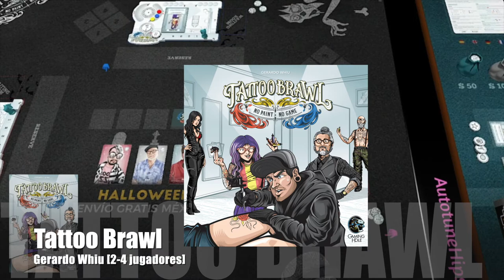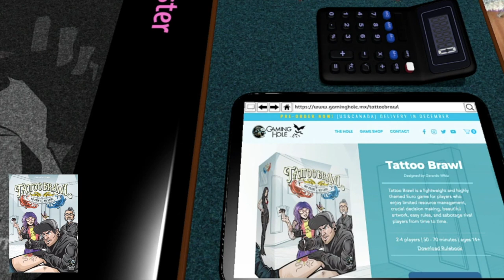Tattoo Brawl [Live Gameplay]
¡Aldo y Josh retan a Gerardo, el diseñador de Tattoo Brawl! Descubre quien se alzó con la victoria en esta versión resumida de nuestro juego en vivo de esta semana.